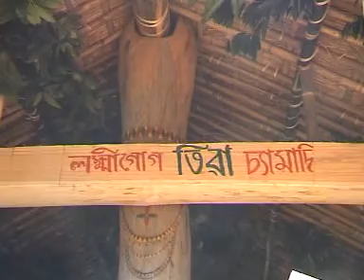TIWA SAMADI JAGIROAD MORIGAON ASSAM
JCC CHANNEL , JAGIROAD